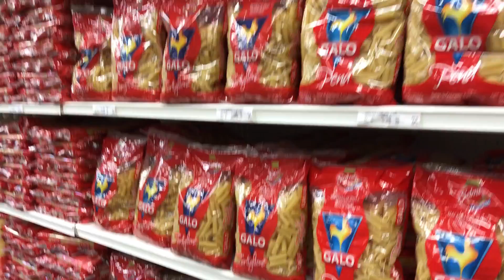¿Venden COMIDA en venezuela?|Buscar comida en Venezuela 2018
¿Hay o no hay comida en Venezuela? ¿Se puede encontrar algo de comer en Venezuela? ¿Si viajas a Venezuela no encuentras comida y te mueres de hambre? ¿No hay alimentos? ¿supermercados vacíos? Visito un supermercado con alimentos 2018
En este video te comentaré mi experiencia comprando alimentos  tras llevar un mes en Venezuela, sinceramente  la impresión que me he llevado al conseguir los alimentos ha sido buena, en lineas generales he podido conseguir todo lo que he necesitado.
Antes de viajar a Venezuela, las arriba mencionadas eran muchas de las preguntas que me hice, muchas personas de mi entorno, medios de comunicación, videos de youtube, etc, decían que en Venezuela no se conseguía absolutamente NADA de comer, que no habían alimentos en Venezuela y que me iba a morir de hambre, que iba a pasar precariedad y que era un error demasiado grande venir a este país para pasar necesidades!
El propósito de este video no es mostrar una imagen de abundancia de Venezuela, obviamente es un país que tiene sus problemas y hay personas que están pasando bastantes necesidades, hay alimentos pero son bastante costosos en relación al salario mínimo del país  y muchas personas no se lo pueden permitir.

SIN TI ESTO NO TENDRÍA SENTIDO

¡¡ÚLTIMA HORA!! ¡SE DESCUBRIÓ EL ENGAÑO DE MADURO! (REVELADOR)